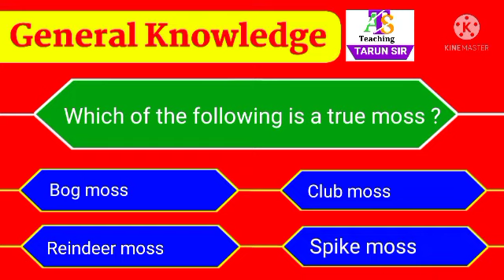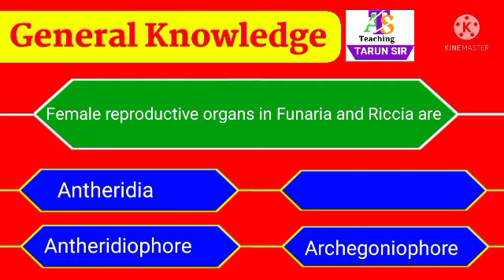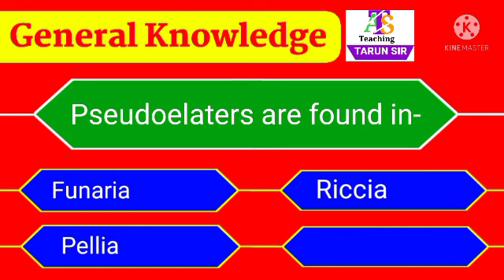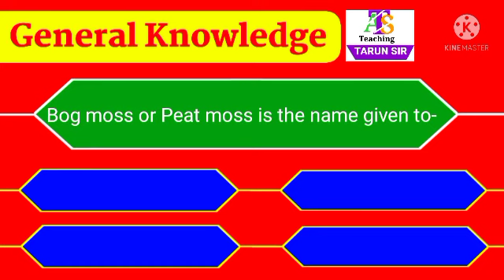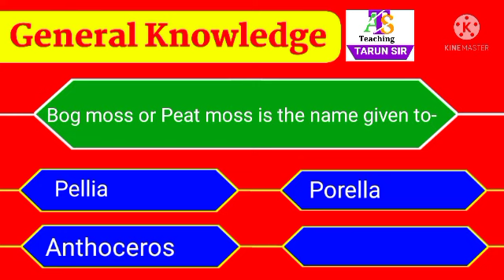Biology with Tarun sir ,Bryophyte MC Q,TGT ,PGT ,important Question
Biology with Tarun sir